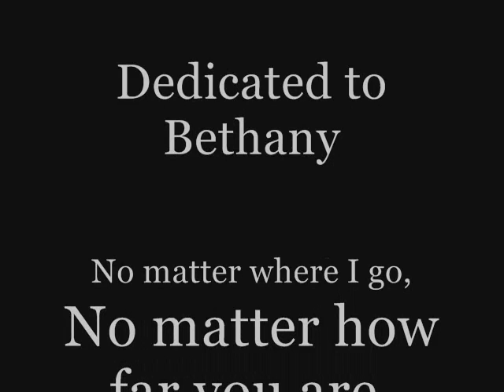I'll Be Seeing You Cover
I dedicate this song to Bethany.  :)

Sorry about the low note, I have trouble with those.  As always, I did my best, but fell short of what I'd expected of myself.

Anyway, I hope you enjoy.  Be kind with your comments, please. :)